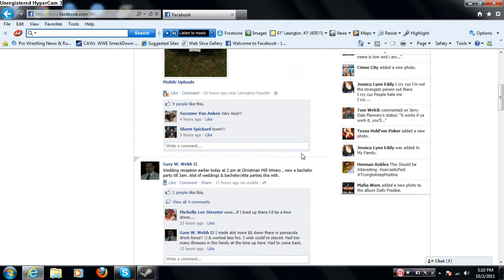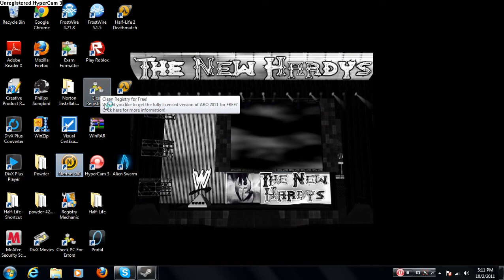my fucked up pc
wats wrong wit it??